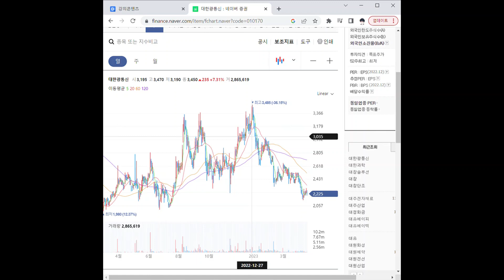010170무역전쟁 관련주 대한광통신 1분 분석